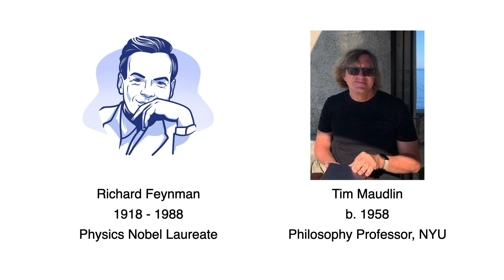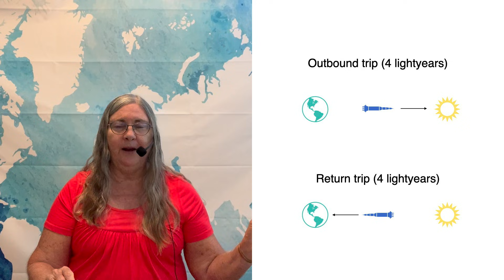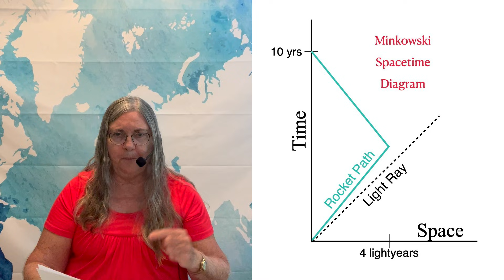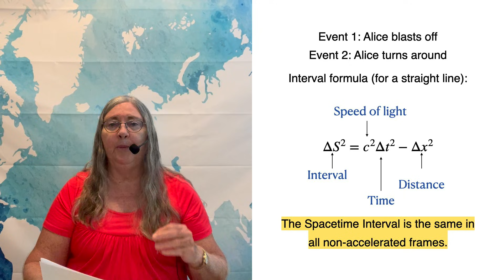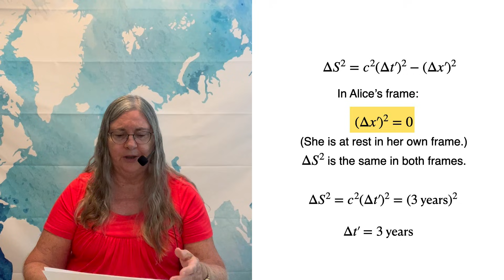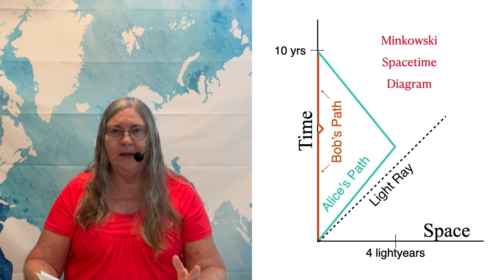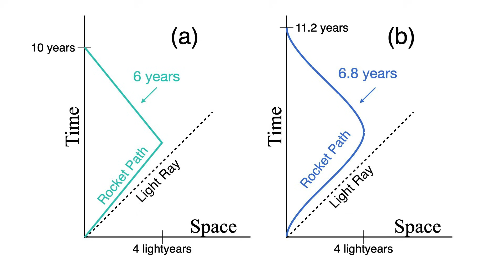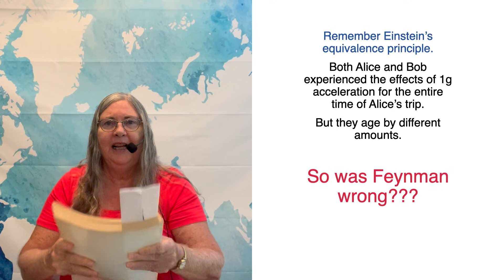Twin Paradox: Who Got It Right, Feynman or Maudlin?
There are multiple approaches to the twin paradox, and each one gives us a fresh perspective on Einstein's Special Relativity. This video covers two things: (1) the contrast between the approaches of Richard Feynman and Tim Maudlin, and (2) the modern sci-fi story of interstellar travel, which clears up some of the problems of the original twin story.

I am amazed at how many comments this topic still gets, 42 years after Feynman published his Lectures on Physics! Thanks to everyone who has joined in the "comment party".

References:

The Feynman Lectures on Physics, by Feynman, Leighton, and Sands, 1963.

Philosophy of Physics: Space and Time, by Tim Maudlin, 2012.

300 Problems in Special and General Relativity with Complete Solutions, Mattias Blennow and Tommy Ohlsson, 2022.